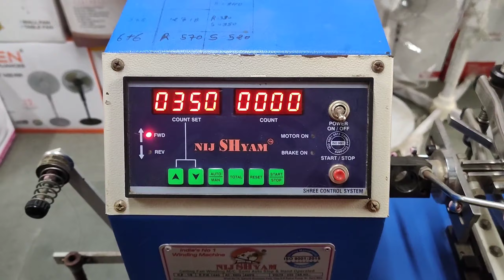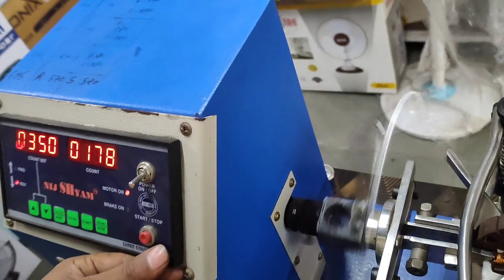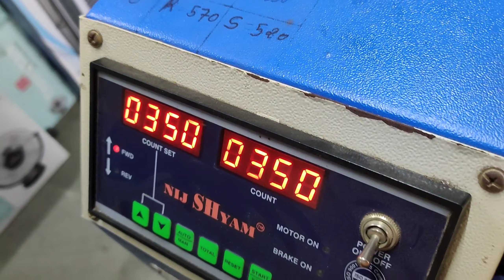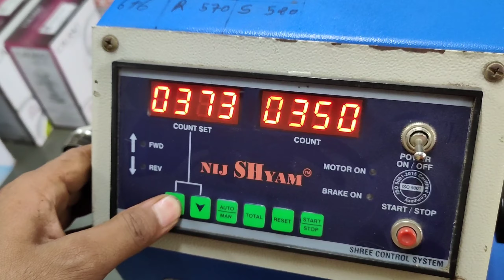Ceiling Fan Winding || सीलिंग फैन वाइंडिंग करना सीखे आसानी से।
your Queries. :-

ceiling fan rivayding
ceiling fan winding machine
ceiling fan data
ceiling fan winding machine se kaise karen
ceiling fan winding data
ceiling fan winding data 12+12=24 coils
ceiling fan machine se aasani se wedding Karen
ceiling fan aasani se kaise rivayding karna sikhe
how to repair ceiling
how to repair ceiling fan
pankha bigad Gaya banana sikhe
pankha Mein tar Kaise bhare
pankhe Mein tambe ka tar Kaise bhare
सीलिंग फैन रिपेयर
सीलिंग फैन रिवाइंडिंग
सीलिंग फैन डाटा
सीलिंग फैन मशीन से रिवाइडिंग
सीलिंग फैन आसानी से रिपेयर करे
सीलिंग फैन बिगड़ गया है
सीलिंग फैन रिपेयर करना सीखें
सीलिंग फैन वाइंडिंग आसानी से करें

Gas And Electric ⚡